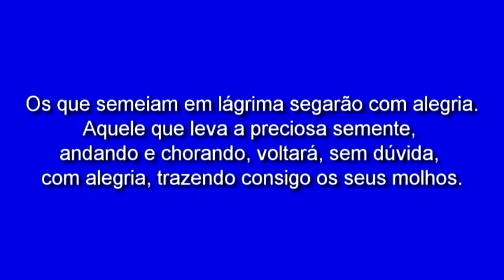Pr Manassés de Goiás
Pastor Manassés de Goiás Pregando na Igreja Assembléia de Deus de Piratini/RS